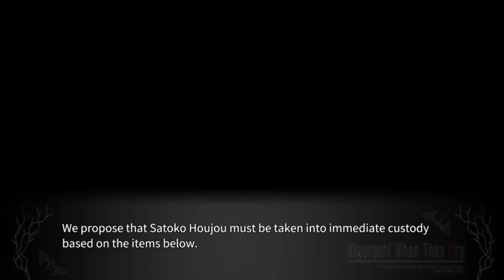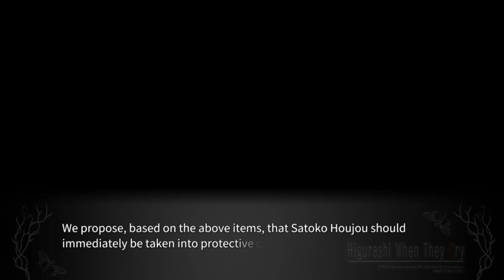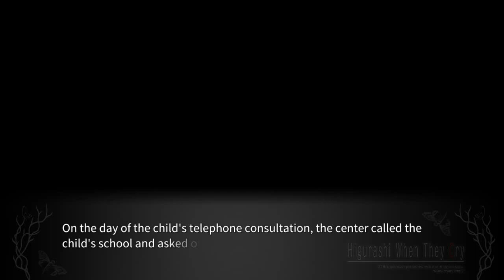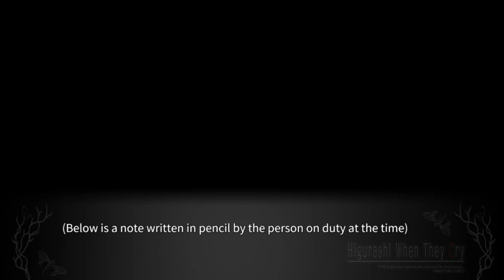TATARIGOROSHI PT17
lambdadelto_34